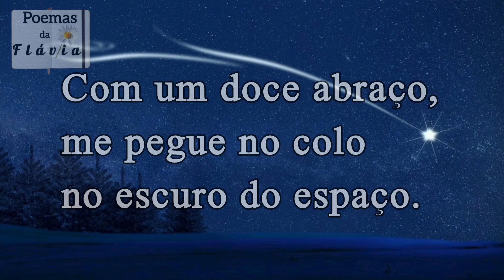Soneto Noturno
📚 Soneto em redondilha menor (versos que possuem cinco sílabas poéticas).

🌙 O poema *Soneto Noturno* teve sua inspiração na expressão "no mundo da lua".

🎶 Fundo musical de Márcia Amantéa.